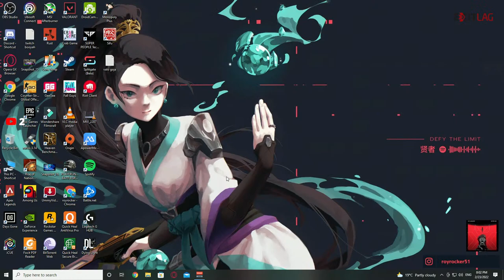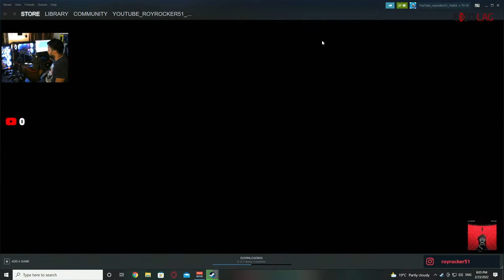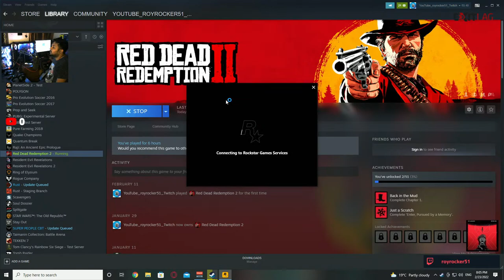Red Dead Redemption 2 Live | new member in the house | PT4 | Show some support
Just a passionate gamer from WestBengal
I don't want fame I strive for exposure. I am not really an entertainer, I am a gamer.
I might miss some chats when I am super engaged in the game. My aim here is not to grow very quickly. The number of viewers don't mean anything to me until you guys come over and converse. Sharing is very important , it does not have to be your own story/situation.
For starters. Try opening up, it feels good.

_________X_________X________X__________X________X___________X_________

TEAM OUT3REK

________X_________X_________X__________X__________X_________X___________

FOR THUBMNAIL AND HIGHLIGHTS CONTACT PLUMPARADISE - 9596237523

_____X_______X_______X_______X__________X_________X________X__________

ABOUT ME-

1.PC SPECS ( GAMING )

1.CPU- RYZEN 5 3500 OVERCLOCKED @ 4.30GHZ
2.GPU- ZOTAC RTX 2060 SUPER MINI 8GB
3.RAM- 2*8GB CORSAIR VENGENCE 3000MHZ OVERCLOCKERD @3200MHZ
4.HDD- SEAGATE BARACUDA 1TB
5.MOTHERBOARD - MSI B450M PRO-M2 MAX

2.PC SPECS ( STREAMING )

1.CPU- RYZEN 5 2600
2.GPU- MSI GTX 1060 6GB
3.RAM- 2*8 HYPERX FURY 2400MHZ
4.MOTHERBOARD- MSI B450 PRO-M2 MAX
5.HDD- SEAGATE BARACUDA 1TB
6.SSD- HYPERX 240GB

1. SNEAKYTOMXD :- DEAD BY DAYLIGHT
2. TUHIN :-SKINS OF CSGO ( M4A4 MAGNESIUM , M4A4 MAINFRAME )
3. SAYAN AHMED - PRIME VANDAL
4. CamperGod - BATTLEFIELD 1

TOP DONATORS :-

RUEX-RS 30
PRAMOD SISODIA - RS 60
KHUSHWANT CHOUDHARY - RS 600 + 500
SHEKHAR CHOUHAN  - RS 51
RAKSHIT - RS 30 + 30
Eagle Skull - 41 rs
ANSH SEHDEV - 250 RS
DHANANJAY - RS 20
SAYAN AHMED - 1000
Strider97 (Ravi KhannaWalia ) - 200
Samay Pareek -  RS 500 + 30 + 1000 + 500 +100
Parikshit Singh -  RS 100
Zeno Spartan - RS 300 + 1000
ARCHIT KHANNA - RS50
SHARK RAAZ - RS 100
GAMAARS PLAY - RS 56
Dusty Alex - RS 48

                                        2.@RakaZone Gaming
                                        3.@TbOne
                                        4.@GAWD
                                        5.@Thermal Projekt Gaming
                                        6.@Bundro
                                        7.@fa2
                                        8.@INGLU GLOBAL
                                        9.@haiVaan
                                        10.@harshkhelray